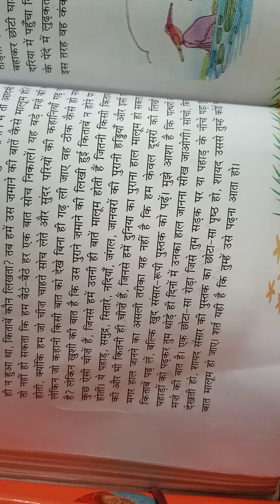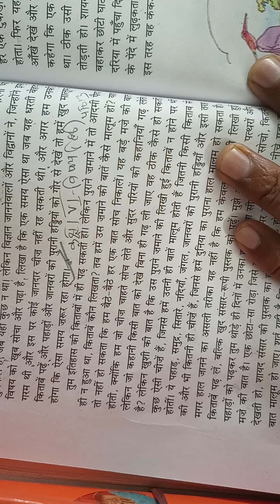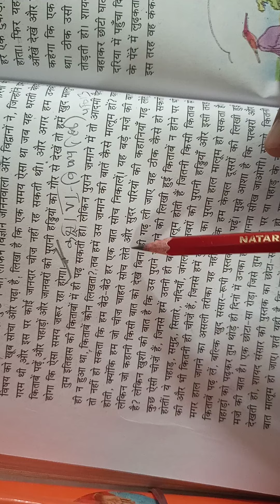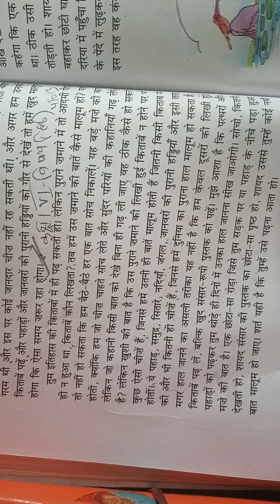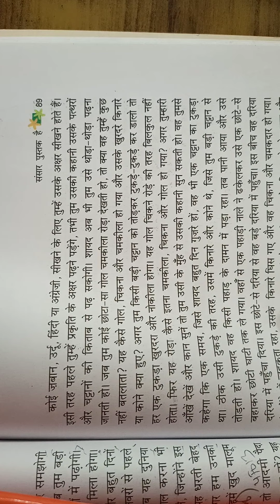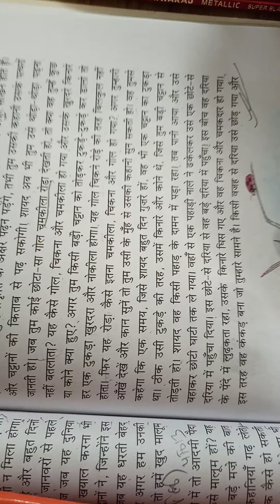CLASS 6 HINDI L 12 17 12 20